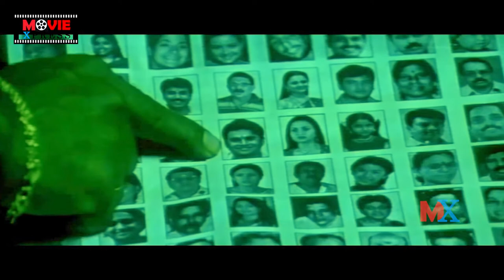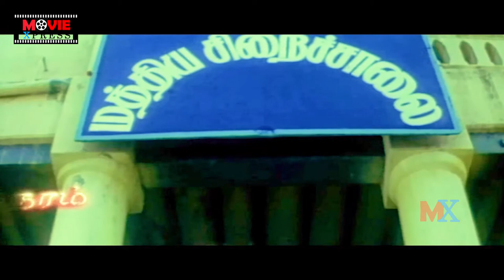R.Madhavan And Supreeth Reddy South Mass Action Scenes | Movie Express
ENTERTAINMENT

MOVIES

NEWS